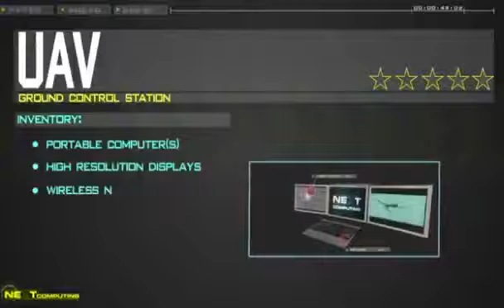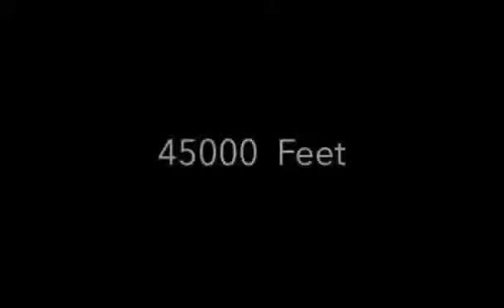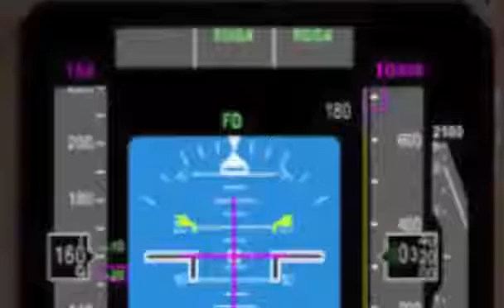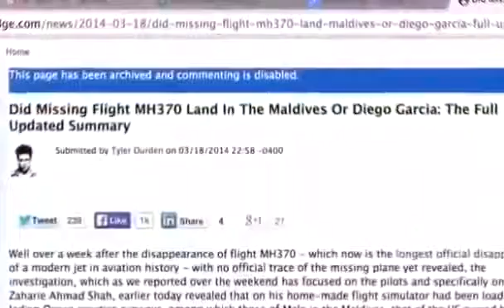[Cantonese] The Hypothesis of the Disappearance of Malaysian Airlines MH 370